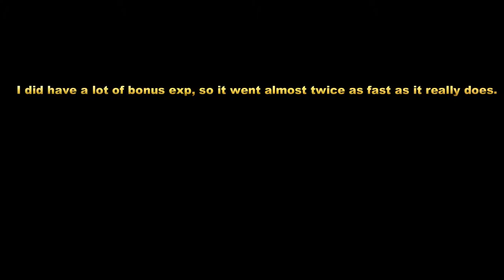Runescape - How to get quick combat exp